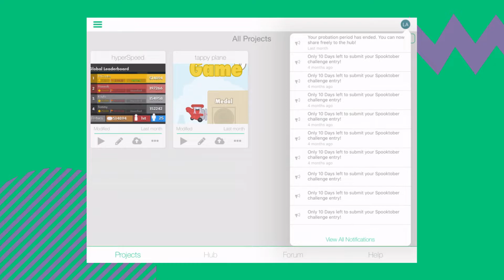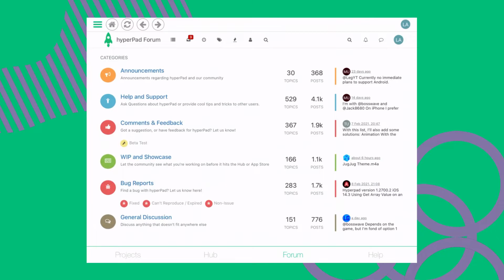The Best iPad Game Dev Tool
Here's a quick how-to-use hyperPad's main screen (pre hyperPad 2.0 update).

We are the BEST iPad app for game development.